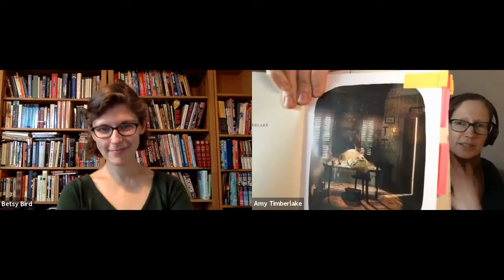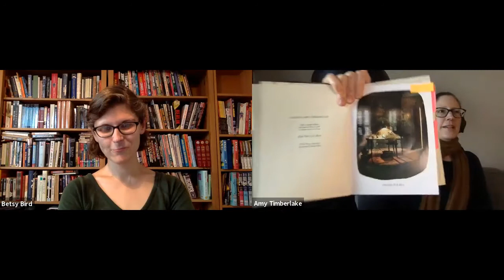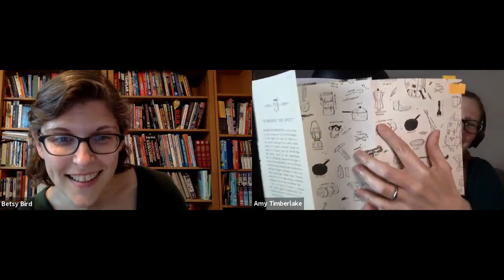At Home with Literati: Amy Timberlake & Betsy Bird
Amy Timberlake discusses EGG MARKS THE SPOT with Betsy Bird.